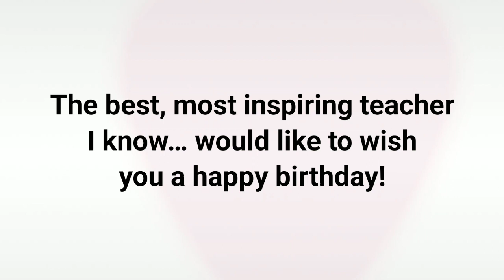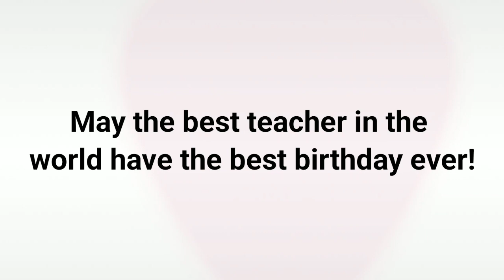Happy birthday wishes ,magical birthday celebration with teacher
How do you wish a teacher and mentor on their birthday?

Wishing a happy and blessed birthday to my favorite teacher of all time!

Short & Sweet Birthday Messages

Wishing you the biggest slice of happy today

How do you wish a male teacher on his birthday?

Wishing you a day filled with laughter, love, and all your favorite things.most amazing birthday party wish